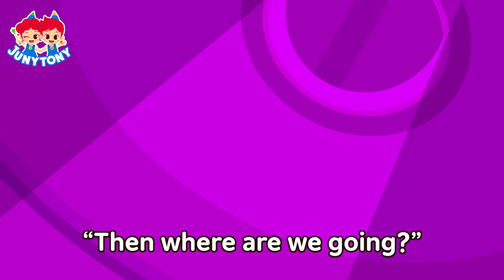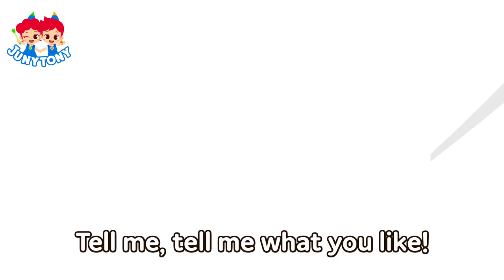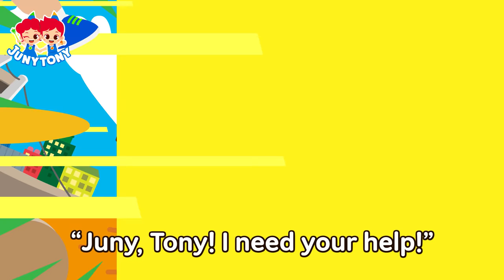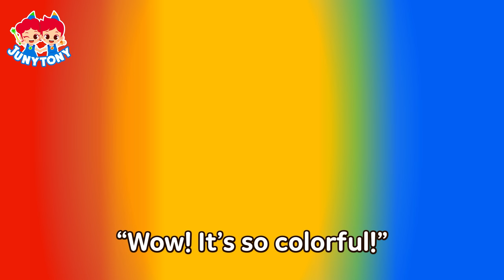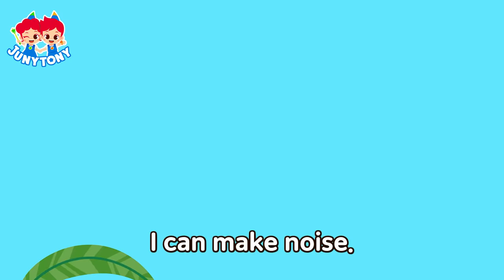JUNYTONY TOP 25 Songs | BEST Kids Songs Compilation | Preschool Songs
*List

01. Dentist (0:03)
02. Hickory Dickory Dock (3:50)
03. Why Do We Have Scabs on Scars? (7:15)
04. Why Do We Have Cavities? (10:29)
05. Find My Color (14:11)
06. Be Careful, It's Hot! (15:55)
07. Color Monster (18:49)
08. Colorful Dinosaur Eggs (22:19)
09. Sperm Whale vs. Giant Squid (24:45)
10. Where Does Our Poo Go? (28:19)
11. Doctor (31:51)
12. Dog vs. Cat (35:02)
13. Fun in the Cup (38:33)
14. Pizza vs. Hamburger (40:27)
15. Why Are the Mosquito Bites Itchy? (44:13)
16. Elevator & Escalator Safety Song (47:03)
17. Alphabet Animals 2 (50:06)
18. Paramedic (53:09)
19. Bath Song (56:40)
20. Why Do We Burp And Fart? (58:58)
21. Let's Buckle Up (01:02:27)
22. The Dinosaur Rescue Team (01:05:18)
23. Let's Go to the Zoo (01:06:28)
24. Fine Dust Song (01:07:51)
25. Alphabet Birds (01:09:52)